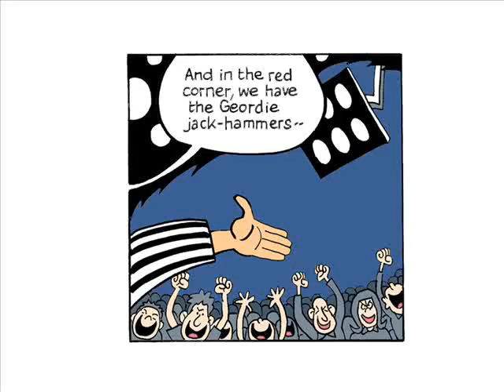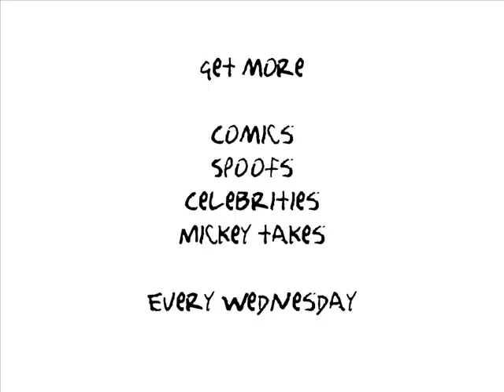Exclusive Celebrity Fight! Ant and Dec Take On Dick and Dom!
Never-seen footage of a no-holds barred, no-quarter-asked match to decide the Heavyweight TV presenters crown. The champs, Ant and Dec,  take on the challengers, Dick and Dom, in the greatest wrestlin' match of all time!